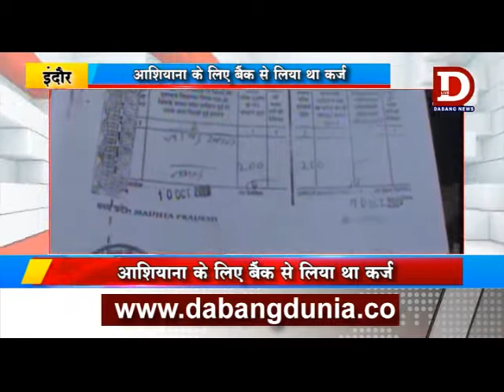INDORE दर-दर की ठोकरे खाने को मजबूर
इंदौर में बैंक से कर्ज लेकर अपने मकान में रहने का सपना देखने वाले परिवार को दर दर की ठोकरें खाने को मजबुर होना पढ़ रहा हैं। पीड़ित परिवार ने पूरे मामले की शिकायत डीआईजी की जनसुनवाई में की है।